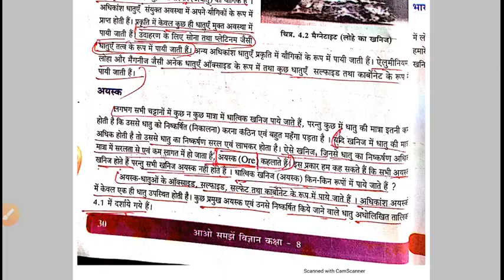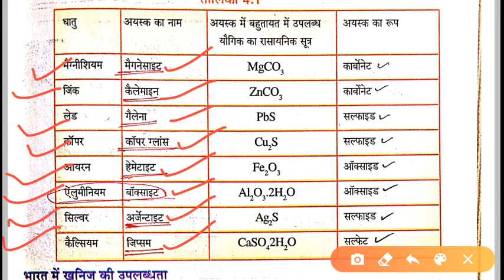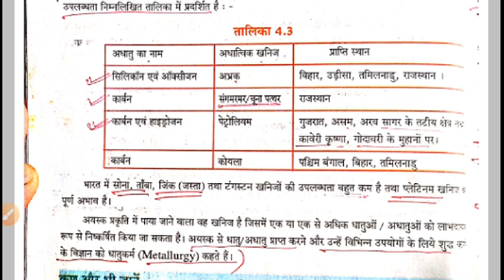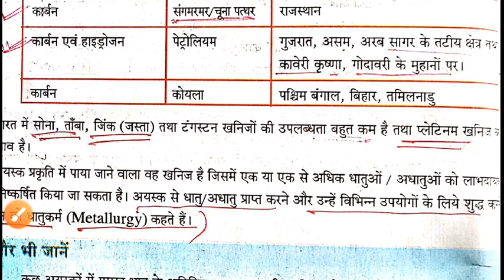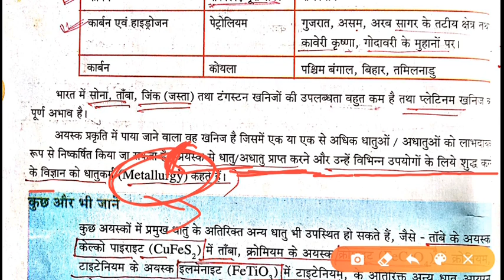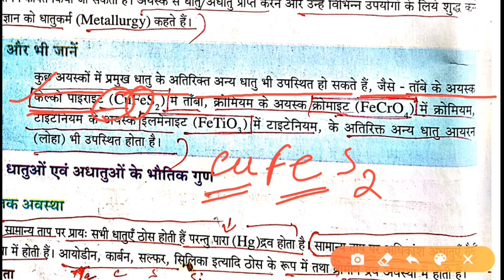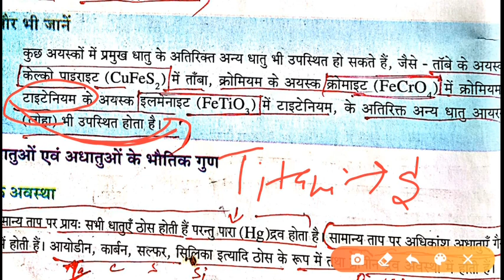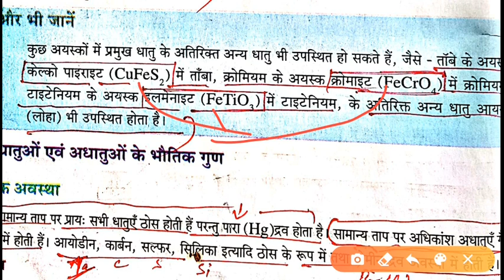विज्ञान क्लास 8, इकाई 4 , खनिज एवं धातु, "भारत में खनिज की उपलब्धता" पार्ट 3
विज्ञान क्लास 8, इकाई 4 ,
खनिज एवं धातु,
"भारत में खनिज की उपलब्धता"
पार्ट 3